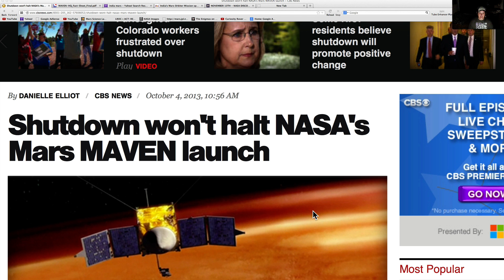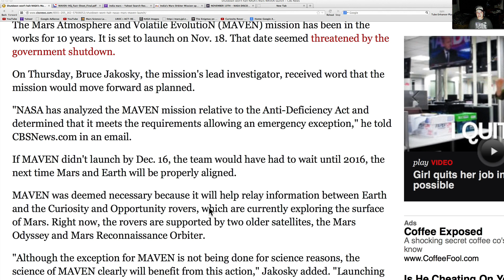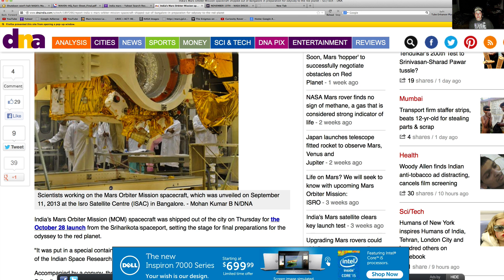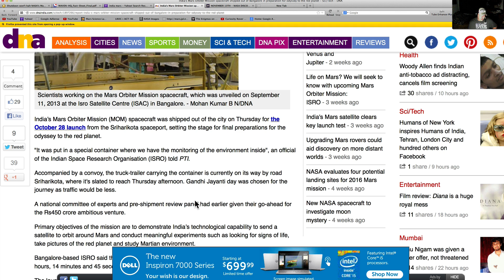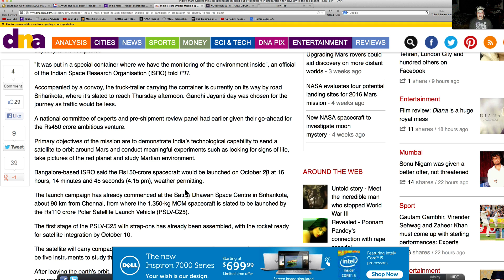Launches Set For US & India Mars Spacecraft & RememberThe13th.com Update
The Shutdown will not delay the US Launch!  Both India & The United States have their eyes on Mars in the next two months.  The US is set to launch their MAVEN mission while India looks to take its first leap into the Mars World with its MOM Mission.  Also a quick mention of the changes on the website RememberThe13th.com that has everyone so fascinated.

India MOM Launch set for October 28th
US MAVEN Launch set for November 18th

Copyright      NASA/JPL-Caltech/Malin Space Science Systems - Thank you for the amazing pictures!